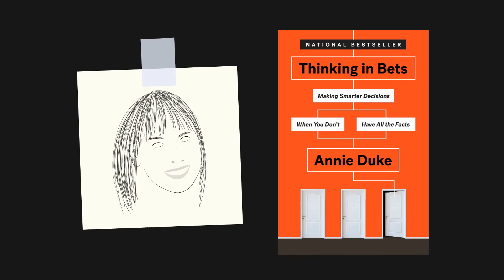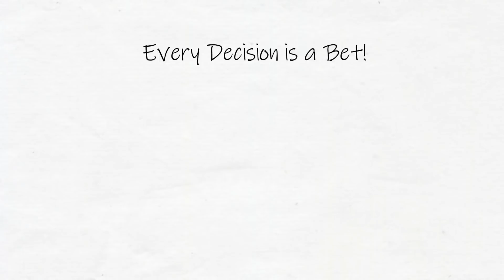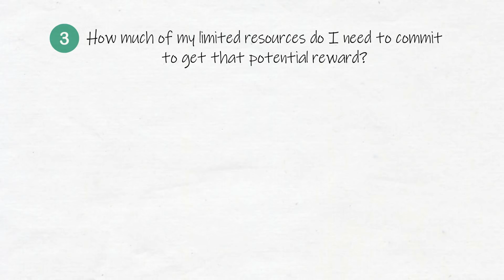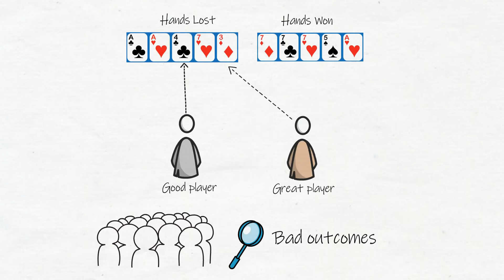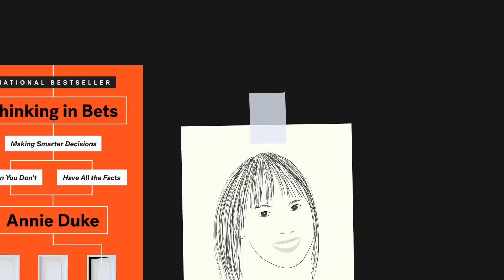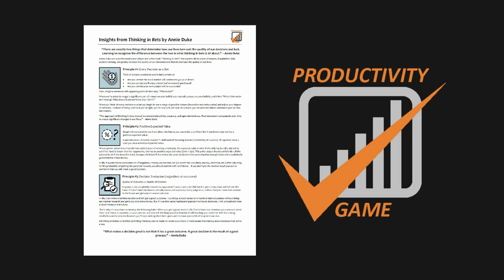THINKING IN BETS by Annie Duke | Core Message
Animated core message from Annie Duke's book 'Thinking in Bets.'